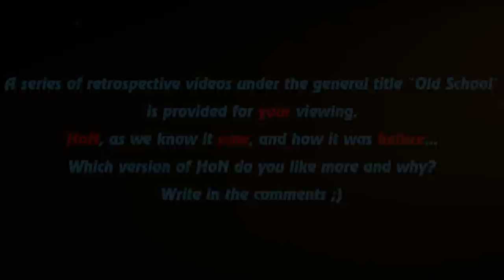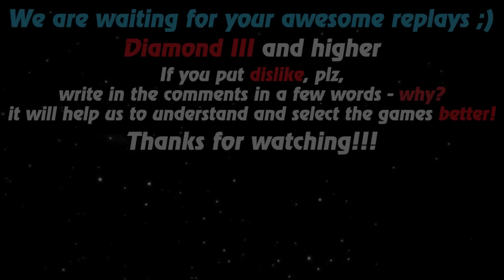HoN replays - Silhouette - Immortal - 🇲🇾 `A`FiQ Diamond I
Watch a new hon replays by Replays HoN team about Silhouette, who, despite a bad start, carries his team to victory with immortal

Game: heroes of newerth, hon
Version: 4.6.0
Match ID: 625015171